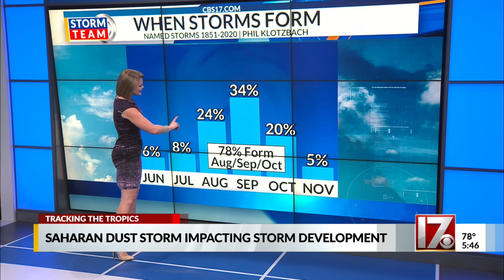How Saharan dust impacts tropical storm development, affects NC